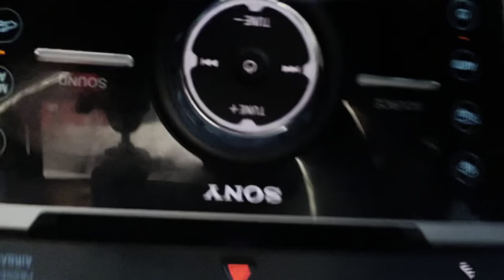HOTBOXING😮‍💨🔥 W/BIG WON EPISODE 3:SOME BADDIES JOINED US🥰 (SOUL TIES, MALES VS FEMALES DEBATE)